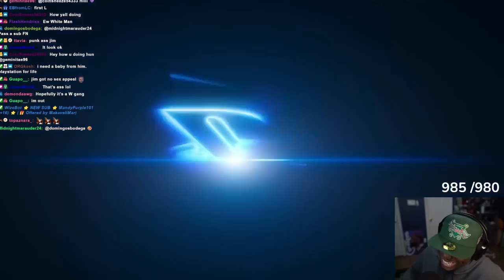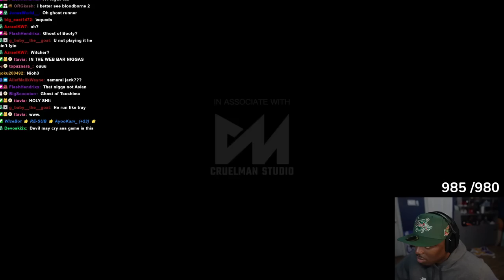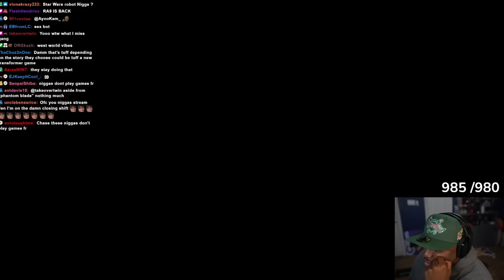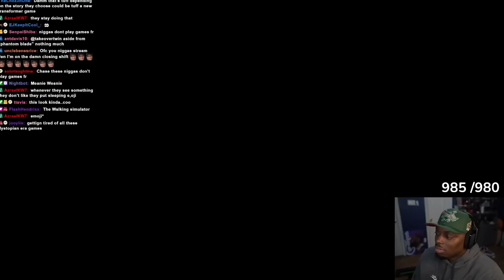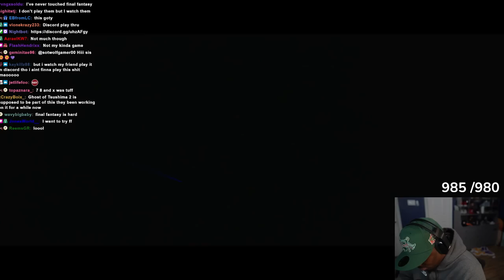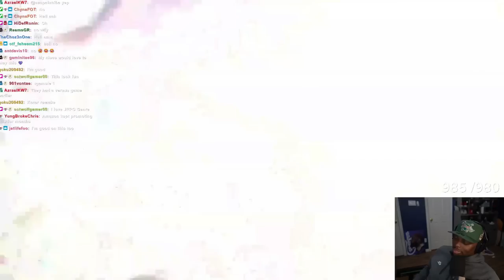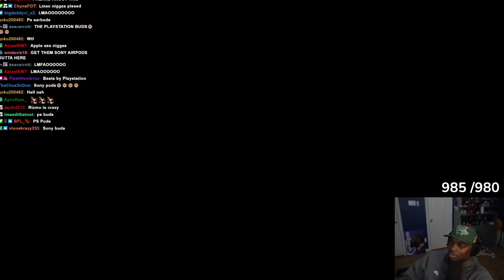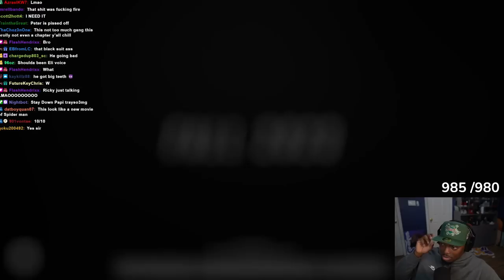Spider Man 2 Is Already a Banger | Tray & Sell Squad Reacts To PlayStation Showcase